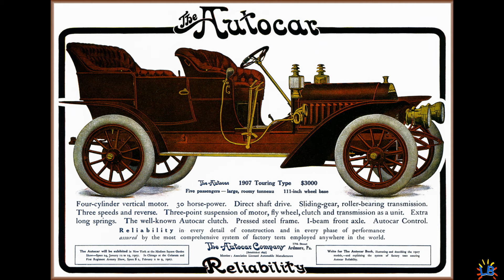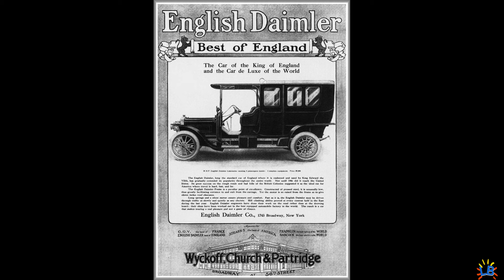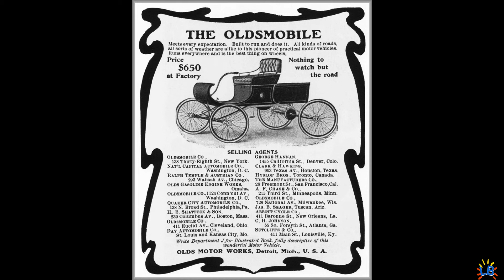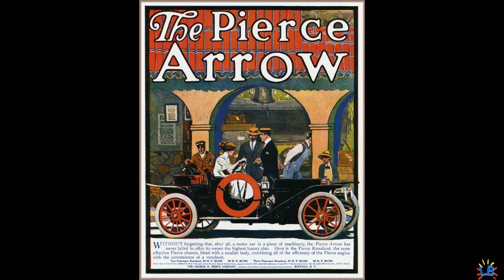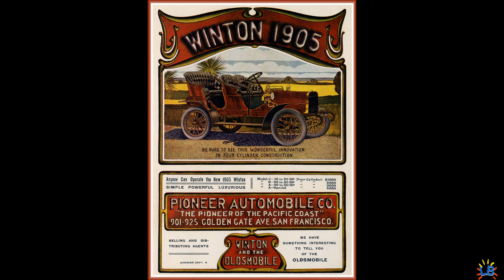El Automóvil 1900 / 1910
Así se publicitaban las distintas marcas de automóviles en la década de su salida al mercado. Interesante para los aficionados a los coches clásicos.